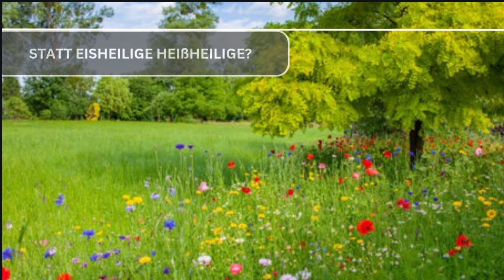Unwettergefahr vorbei! Es wird (fast)überall freundlich! Werden die Eisheilige zu Heißheilige?